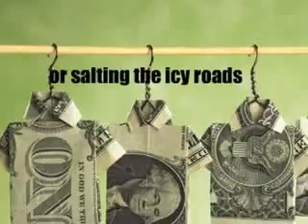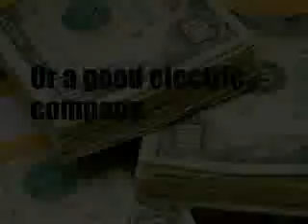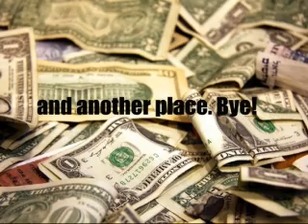Local Finance part 2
part 2 vid 4 poli sci. part is having issues. song takin' up space by van zant.